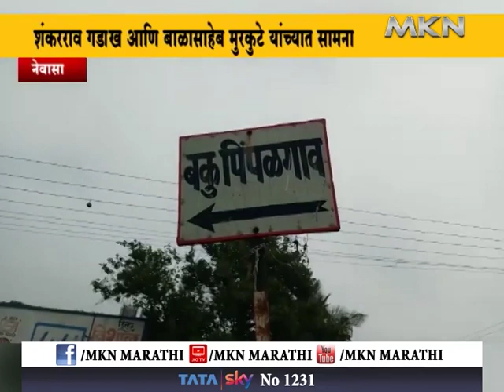नेवासा -जनतेचा कौल कोणाला ?